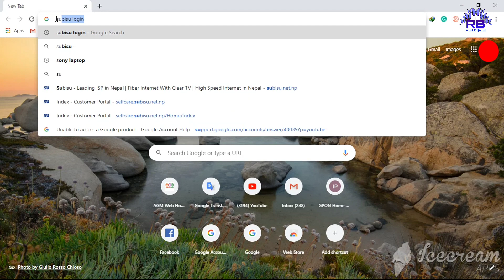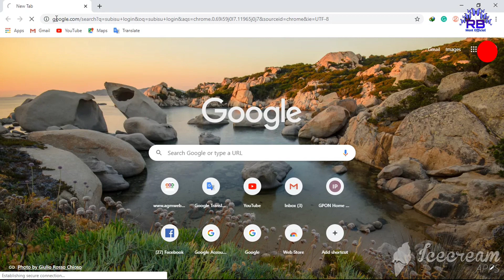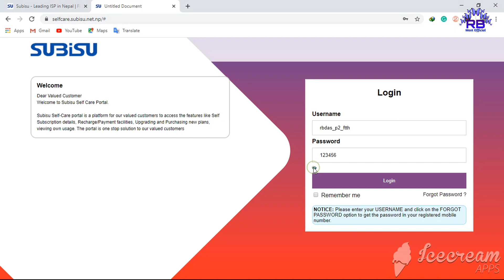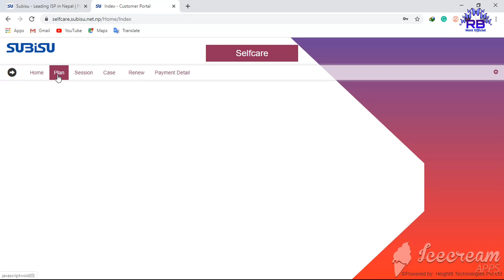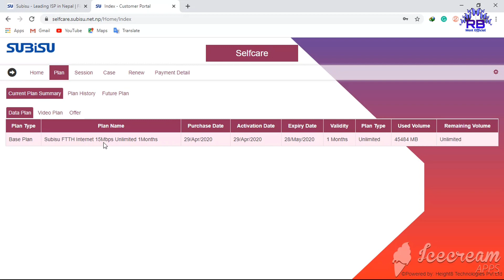अपना WI-FI का Full Details पत्ता कैसे करे | Link | Router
Boya M1 MIC अपना WI-FI का Full Details पत्ता कैसे करे | Link | Router